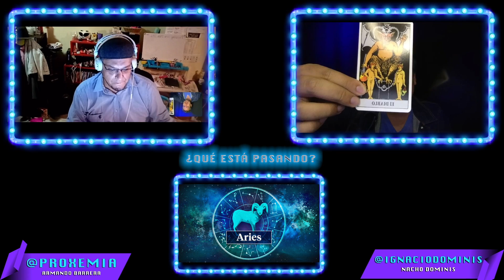HORÓSCOPO ARIES 29 JUNIO AL 5 JULIO 2021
Es tiempo de pensar antes de actuar, vienen épocas en el trabajo que pueden definir muchas cosas